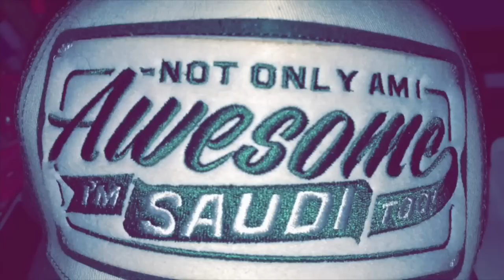STILL DEPRESSED....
DanaAlotaibi.com